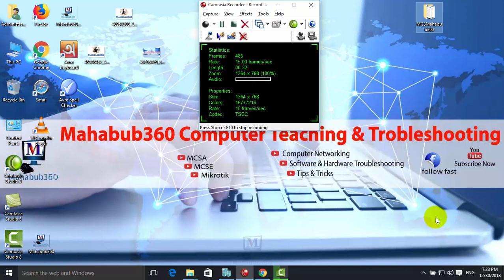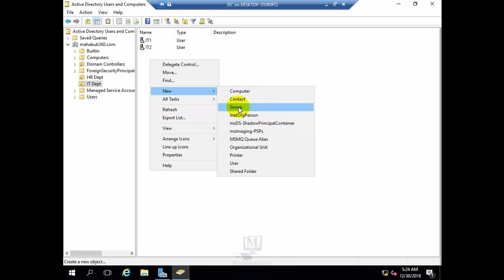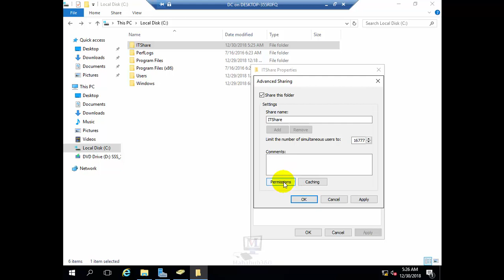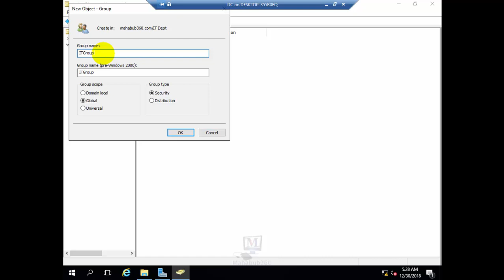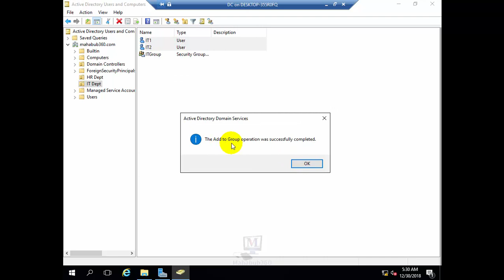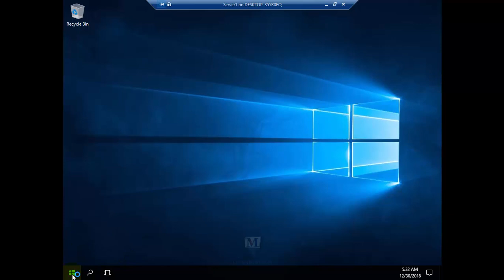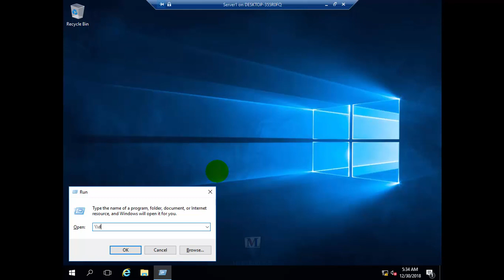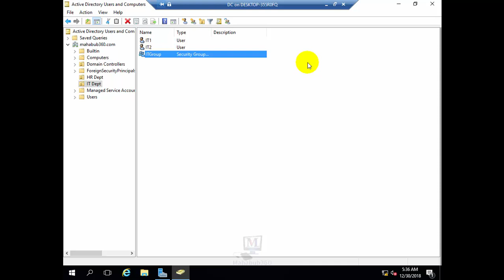MCSA Lecture 09:Give Folder Access by AD Groupings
In this MCSA Lecture 09 I will shear you Give Folder Access by AD Groupings,# Active Directory Group and Shear folder,How to give folder access by AD groupings.Control Network Shared Folder and File Permissions within AD,Create A Shared Folder In Active Directory 2016.Open AD Users and Computers, create a new Security group, open it up and add in the users you want to have access to the folder.